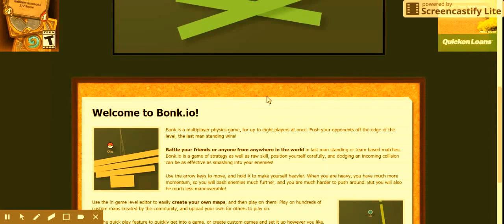Bonk.io with necio12 SPEED DOUBLED X2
isint it fast?